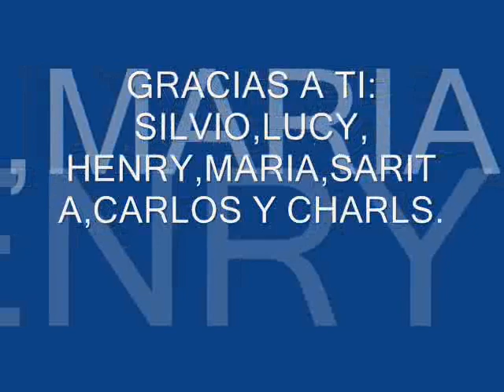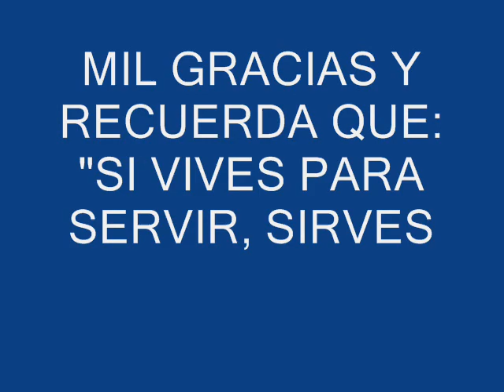SHOPW SAUCEPAMPA 2019